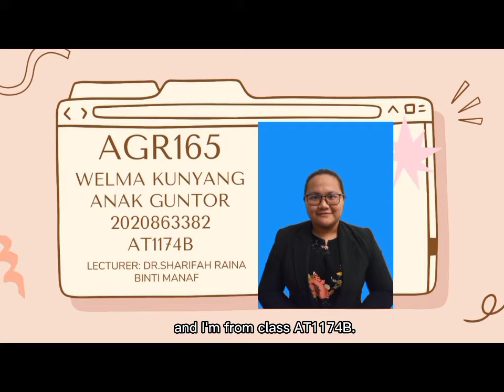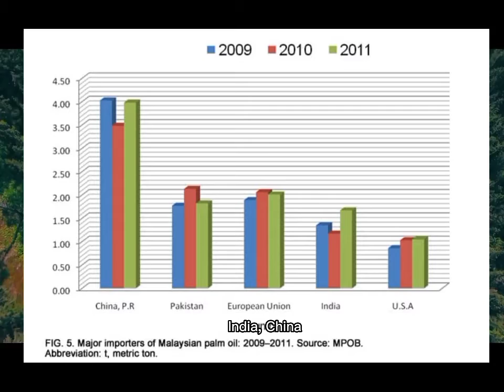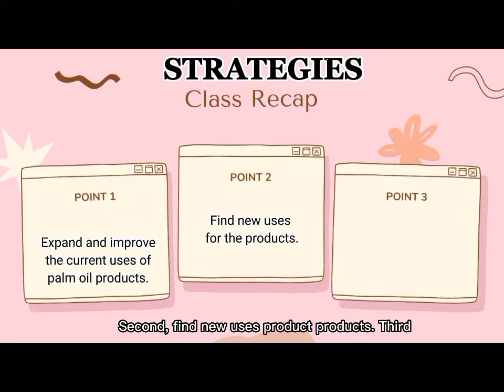VIDEO PRESENTATION ASSIGNMENT AGR165 (PALM OIL)